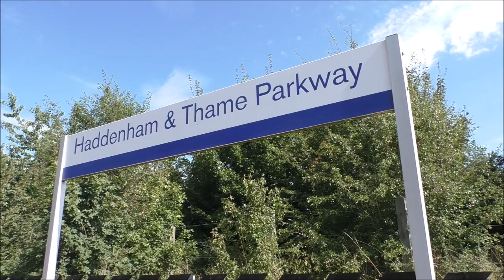Summer Scotsman - 60103 on "The Steam Dreams Excursion" - 25/08/2019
On one of the hottest days of this year the worlds famous 60103 ‘Flying Scotsman’ returned to the south to undertake a sell out “Steam Dreams Excursion” tour running from London Paddington to Oxford and return along with a circular tour from Oxford running via Newbury, Swindon and Didcot, on Sunday 25th August 2019

The outward run via the Chiltern Mainline is seen at Haddenham and Thame Parkway as the A3 lifts her heavy consist through the station following a signal check, next up comes the circular run from Oxford seen from Didcot Railway Centre as 60103 takes the station avoider line and gives a long whistle to the line of Great Western locos on shed including the recently reincarnated Saint class no 2999 ‘Lady of Legend’

Having seen the circular back at Didcot Parkway during its reversal (not included in the video) I went onto the final location for the day at Hinlsey freight yard as the stock gets dragged back into Oxford by the Class 47 and not long after Flying Scotsman powers the delayed return leg back to the capital via the GWML